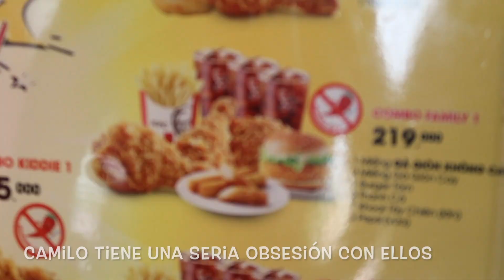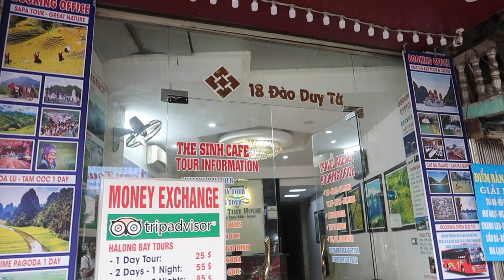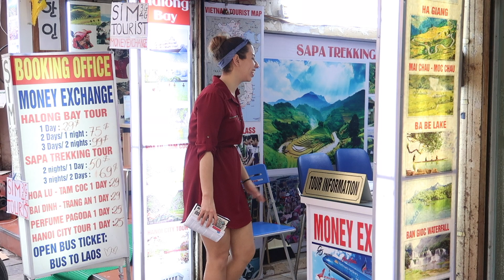CURIOSIDADES DE HANOI, VIETNAM | TOUR A PIE CENTRO DE HANOI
Hola chic@s, como ya saben lo primero que hacemos al llegar a un país es salir a caminarlo, en este caso hicimos un tour a pie del centro de Hanoi. En el centro están la mayoría de las atracciones turísticas así que sin duda este vídeo va a ser muy útil para cuando vayan. Esperamos se diviertan mucho, así como nosotros nos divertimos grabándolo.

También estamos por aquí, Síguenos!!